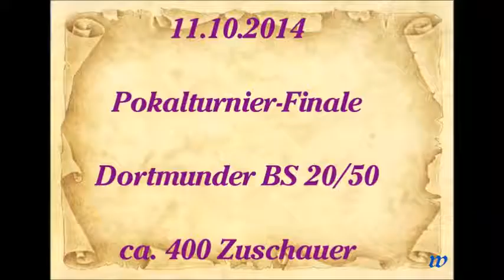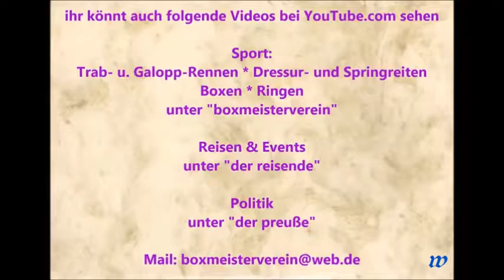171 * Der Sportler * Boxen * Max Taktaev (SV Brackwede) vs. Kevin Mayer (BC Simmern) 11.10.2014